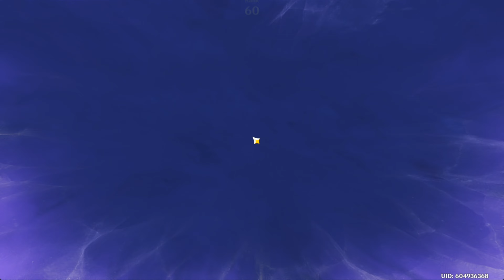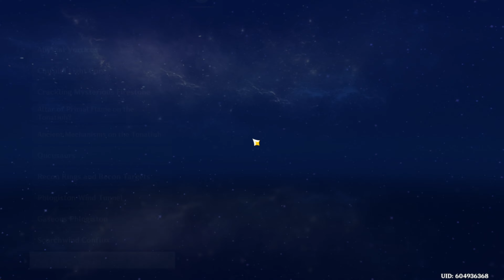Ororon is Looking GREAT!!!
In todays Genshin Impact video I use Ororon who is absolutely great and I think is going to be a great option and also the best option for many teams in general. I do think it was a good choice to make him as strong as he is since Chasca doesn't have that great of electro partners having one that excels at being with her since most of the time you're running a hydro on the team with her.